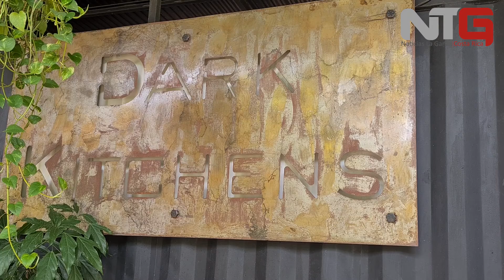Dark Brews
Un nuevo concepto diferente en cafetería.